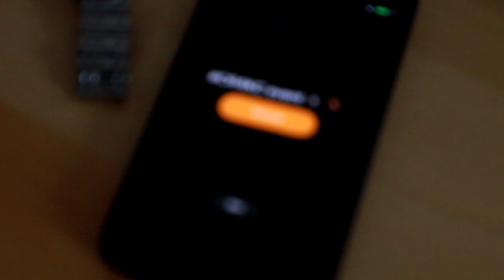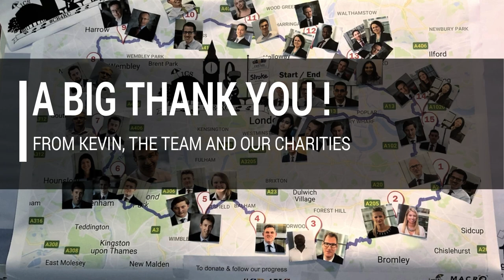CR4KC - Our journey around London's Capital Ring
Capital Ring 4 Kevin Chessum (CR4KC)

Over the 27th and 28th June 2018 the LGIM | Macro Matters team embarked on a team relay around London's Capital Ring!  Raising money for the Friends of Queen Mary's Hospital and  Stroke UK that helped our colleague Kevin Chessum on his road to recovery from a stroke.

Enjoy the highlights from the day!

Video footage and photos:
• Aimee Bowkett
• Andrzej Pioch
• Barnaby Napier
• Chris Teschmacher
• Daria Kuzina
• Francis Chua
• George Forozis
• Hetal Mehta
• Joseph Firth
• Lars Kreckel
• Magdalena Polan
• Nicole Charles
• Panagiotis Berdos
• Rachael Willis
• Rahil Ram
• Rhiannon Gadd
• Simone Nascimento
• Tim Armitage
• Tunde Oladimeji
• Willem Klijnstra
• William Miners